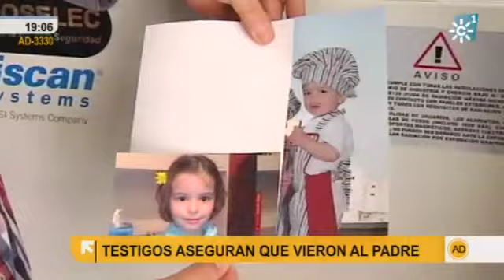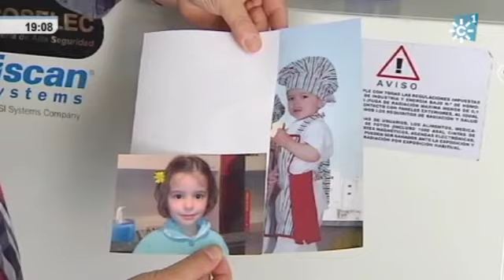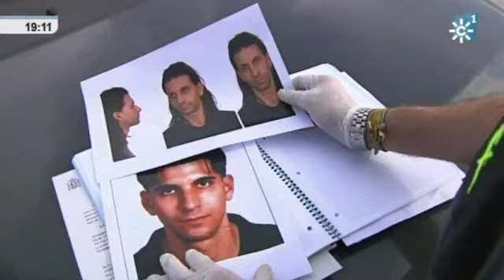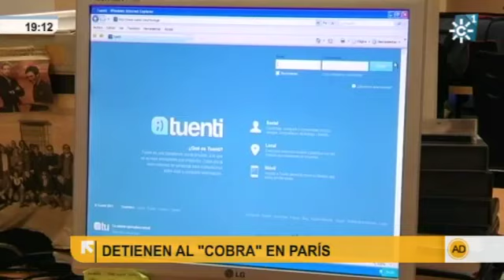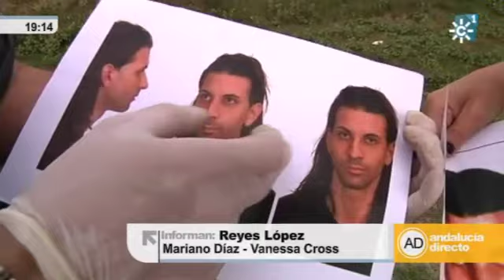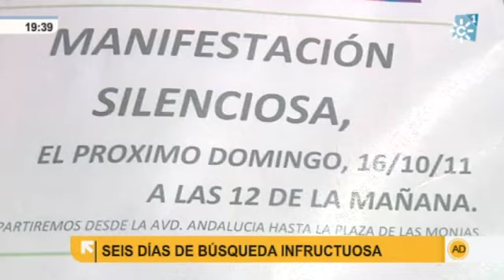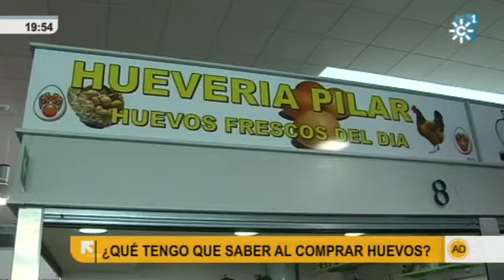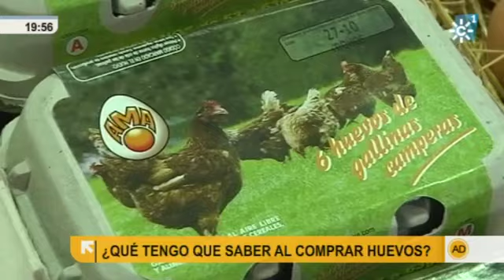"Andalucía Directo" viernes 14 de octubre de 2011